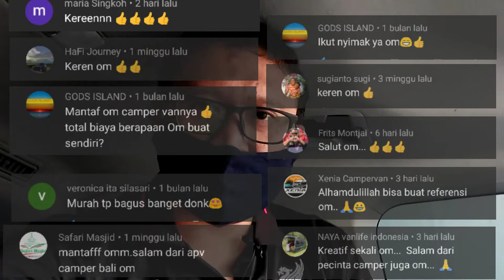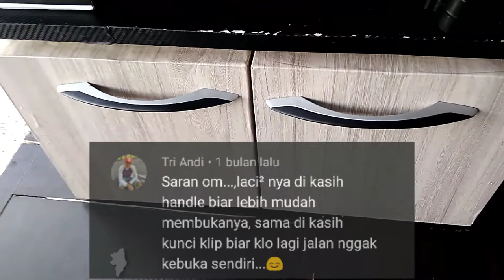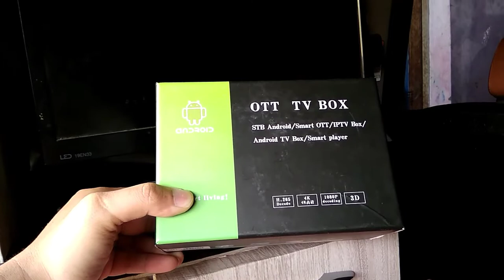Campervan sederhana - Sienta campervan murah meriah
Campervan sederhana ini gimana cara mengambil ban serep nya..?
Nah di video ini kita jelasin tentang beberapa pertanyaan di kolom komentar, tentang pembuatan campervan sederhana ini. salah satunya pertanyaan gimana cara ambil ban serep.